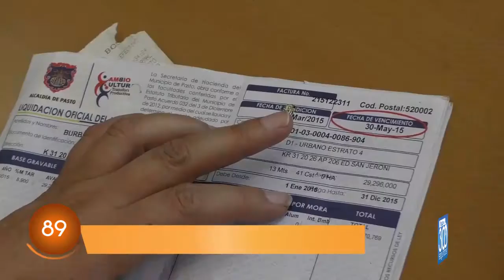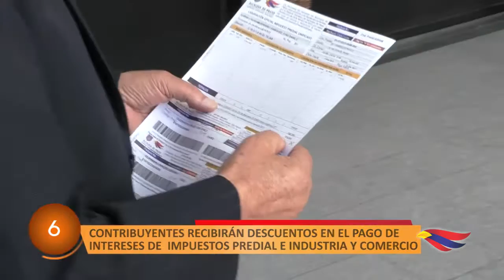PASTO EN 300 SEGUNDOS - 6 FEBRERO 2017